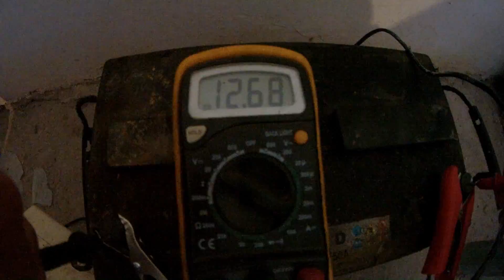Rimesso in efficienza dopo il periodo invernale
Dopo un Lungo periodo invernale, dove è stato maggiormente fermo è messo in moto qualche volta, in vista  della prossima stagione gli ho fatto qualche lavoretto, buona visione  seguiranno altri video.
per chi vuole seguirmi sui social ecco gli indirizzi:
Contatto Instagram:
per chi volesse inviarmi una mail per una collaborazione, può farlo a questo indirizzo:
Mentre se volete contribuire a sostenere e migliorare il canale con una donazione potete farlo qui: